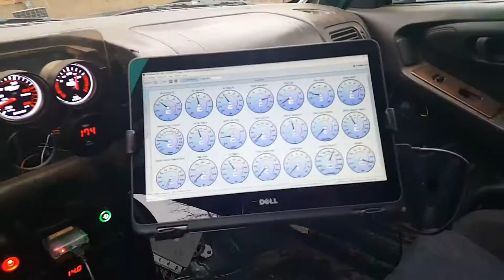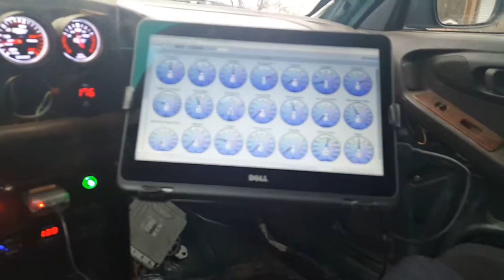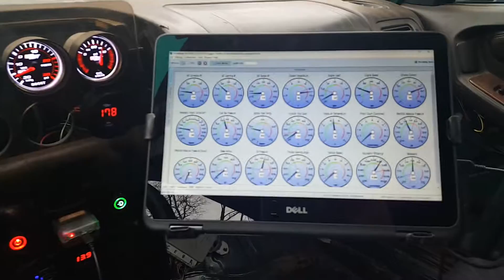All the gauges